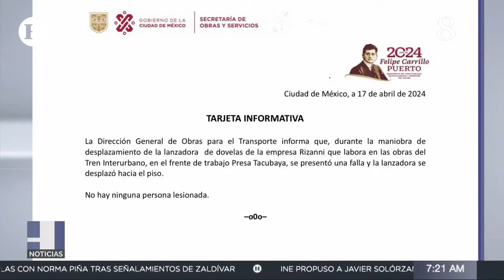¡Nuevo colapso en el Tren Interurbano! Cae dovela en Álvaro Obregón; no hay heridos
Cámaras de seguridad captaron el momento en que una grúa de la construcción del Tren Interurbano en el tramo Presa Tacubaya - Terminal Observatorio, cayó esta mañana del miércoles 17 de abril de 2024 en la alcaldía Álvaro Obregón, sin que hasta el momento se registren lesionados.

Este es el tercer accidente que ocurre en dicha obra, pues el 16 de enero pasado una dovela cayó en la calle de Minas de Arena, cuando aplastó dos vehículos. Posteriormente, el 15 de febrero, un trabajador murió y uno más resultó lesionado cuando cayeron de una estructura en avenida Vasco de Quiroga, en la alcaldía Álvaro Obregón.

El Tren Interurbano recorre 57,87 kilómetros desde Zicantepec, en la zona metropolitana del Valle de México, hasta Observatorio, al poniente de la CDMX, en donde se conecta con la Línea 1 del Metro. El proyecto ahorra tiempos de traslado de los mexiquenses y capitalinos, a la vez que funciona como una alternativa para evitar delitos en transporte público. La Secretaría de Infraestructura, Comunicaciones y Transporte cuenta con 30 trenes de 5 vagones, cuya velocidad máxima es de 160 kilómetros por hora.